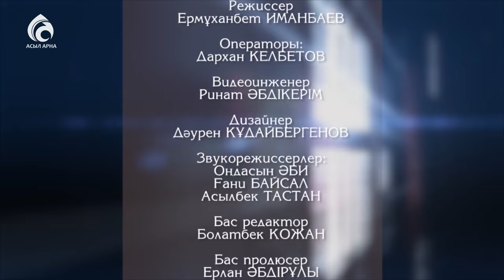Тектілік жайлы не білеміз ? \ Маңызды мәселе \ Асыл арна